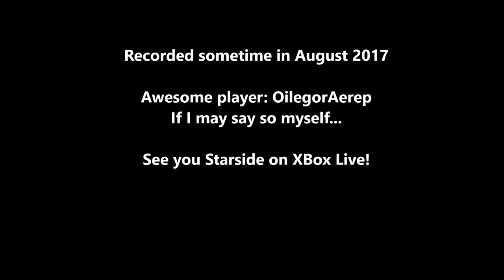Recon Pilots Wipe Out - Halo 5 Warzone Firefight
Always wondered if this could be done, earlier attempts I had success with disposing of one of the pilots - this time I got lucky and got the two of them :-)

Played in Heroic difficulty mode, this game is obtuse in its layout as it is, the only multi player mode I find appealing to play on this 343 Industries edition of the Halo franchise.

It's fun sometimes.